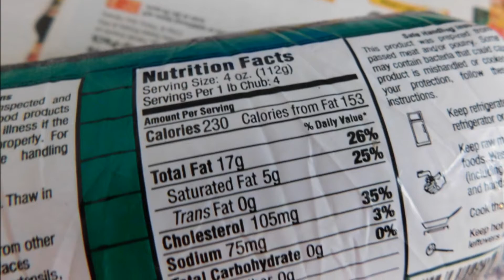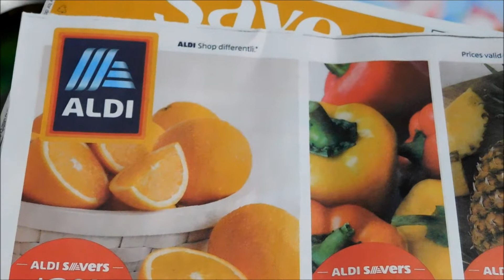BIG DADDY MECHANICALLY SEPARATED TURKEY, ShopRite tomato sauce & turkey meatballs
Turkey balls, simply seasoned with freshly pressed garlic, salt and pepper, baked in air fryer under 400F.
Shoprite tomato sauce is added with turkey balls in combination with baked potatoes, sliced red bell peppers and, it was  baked 10 minutes for extra texture and taste.